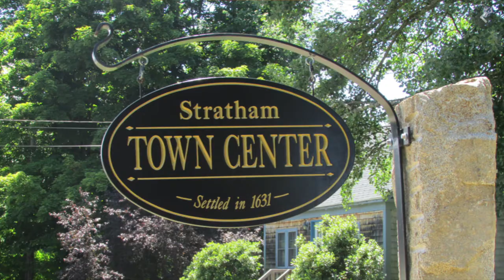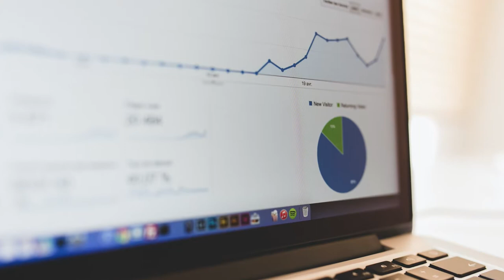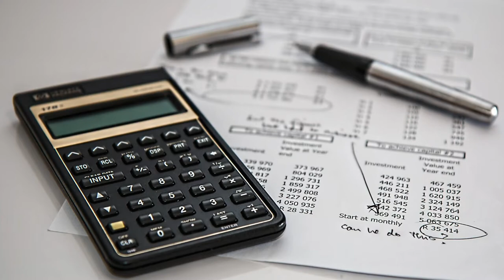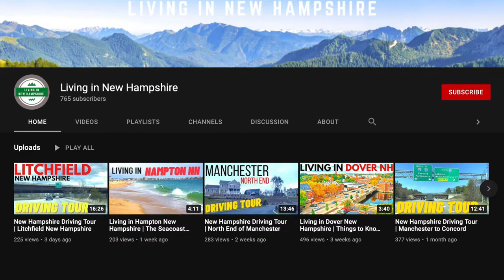Living in Exeter New Hampshire | The Seacoast Lifestyle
In this video I cover what to expect when living in Exeter New Hampshire, including the schools, housing and crime data. If you're looking for an upscale town within a short drive from the ocean, then Exeter might be the perfect fit.

for the soundtrack